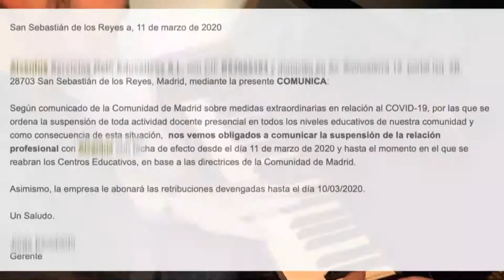DESPEDIDOS POR EL CORONAVIRUS 2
Profesores de extraescolares, camareros de cafeterías universitarias, trabajadores de escuelas infantiles, empleados de comedores escolares, camareras de piso... Estos colectivos fueron los primeros que perdieron sus empleos nada más decretarse el confinamiento de los ciudadanos por el Covid-19. Muchos se han quedado en una situación vulnerable y temen no poder sacar a su familia adelante. Su única esperanza es que la crisis sanitaria acabe pronto para poder recuperar sus empleos.